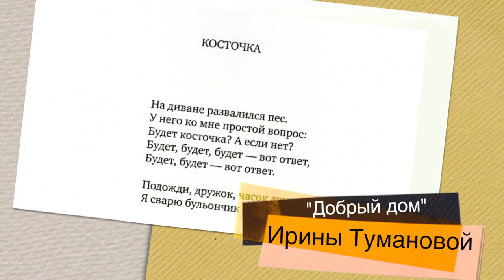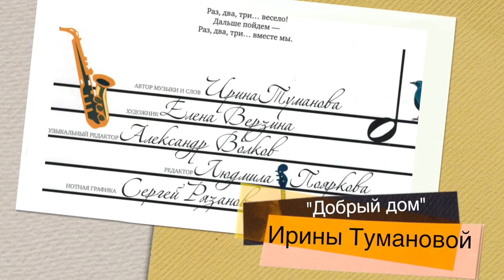Детская программа / Kids TV show «Добрый дом» «Sweet Home» - Косточка